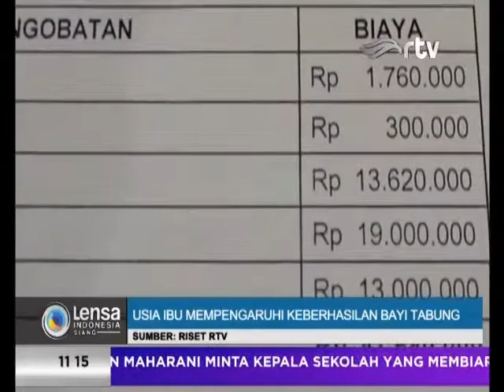FAKTOR KEBERHASILAN BAYI TABUNG [LENSA INDONESIA SIANG RTV 19 JULI 2017]